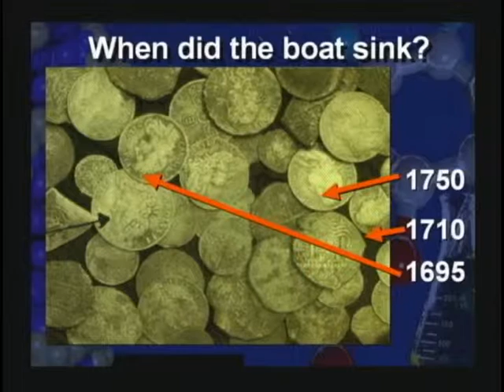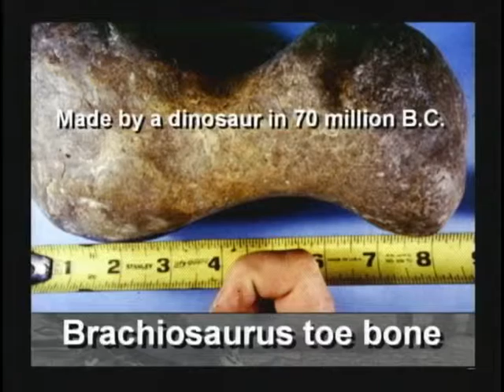14) The Limiting Factor (DVD1, 53:24-55:19)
(FYI: I do not allow comments on these videos. If you notice, these video clips are taken from the seminar videos. If you want to leave a comment, you are welcome to go to the seminar video on my channel and leave your comment on that video where these clips are taken from. For organizational reasons I am not taking comments here. )

We find evidence for both a young earth and an old earth. It is the Youne Earth evidence we have to worry about!